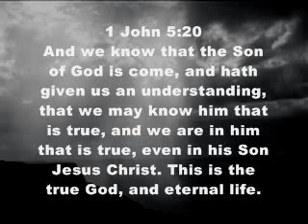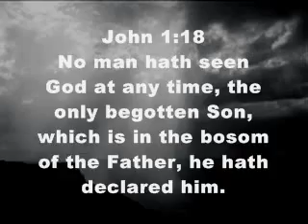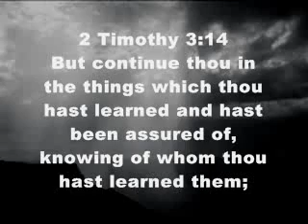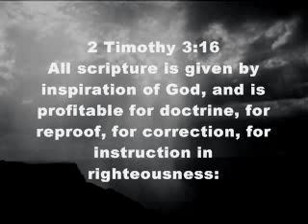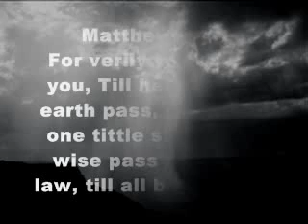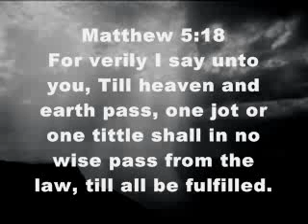David Hocking - What Is Coming In The Last Days 6 of 7 - end times news update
David Hocking Pastor  What Is Coming In The Last Days Last Days Final Hour News Prophecy Update  Biblical Prophecy - David Hocking 6 of 7
David Hocking - What Is Coming In The Last Days
Pastor David Hocking has focused in his ministry upon Bible Prophecy, especially as it relates to God's plan for Israel.
Hope for Today was founded by Dr. David Hocking in the fall of 1995. David was born in Long Beach, CA and after High School, attended Bob Jones University in Greenville, SC, where he graduated with a B.A. in Bible, Greek, and Ancient History. After college, David attended Grace Theological Seminary in Winona Lake, IN, where he received his M. Div. degree in Biblical Studies. David also continued graduate studies and received a Doctor of Ministry degree as well as a Ph.D. degree in Biblical Studies and languages. David also received a Doctor of Laws degree, being honored by Biola University.

David has been preaching and teaching the Bible for over 50 years and has taught courses in Bible, Theology, Biblical Languages and Expository Preaching in colleges as well as in graduate schools. His radio Bible teaching began in 1970 and has included such programs as Sounds of Grace, The Biola Hour, Solid Rock, and for the last 13 years - Hope for Today. David has served as pastor in Columbus, Ohio, Long Beach, California, and Santa Ana, California. He has written over 35 books.

David was married in 1962 to his wife, Carole. Together they have three married children and six grandchildren. They have co-authored two best sellers - "Good Marriages Take Time" and "Romantic Lovers," a commentary on the Song of Solomon. His Biblical commentaries have included Genesis, Nehemiah, Psalms, Proverbs, Ecclesiastes, Song of Solomon, Isaiah, Daniel, Philippians, I & II Timothy, Hebrews, and Revelation.